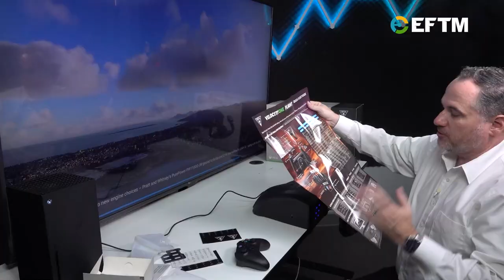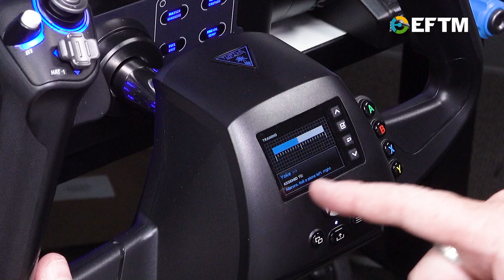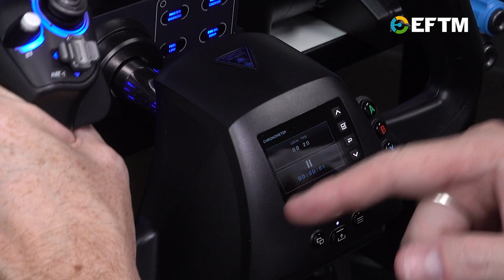Turtle Beach Velocity One Flight Controls for Microsoft Flight SIM Xbox and PC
Come fly with me using the new Turtle Beach Velocity One Flight Yoke and Throttle controls.  From unboxing to looking at the features, this is a cracking product for under $500!